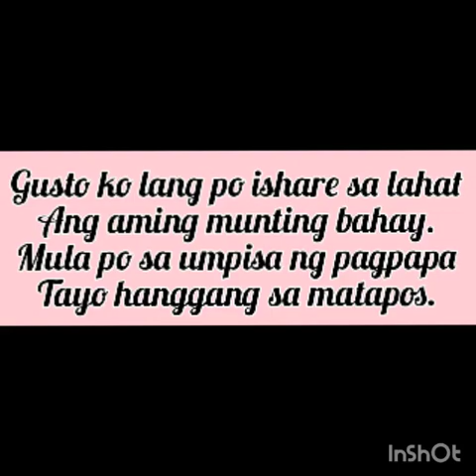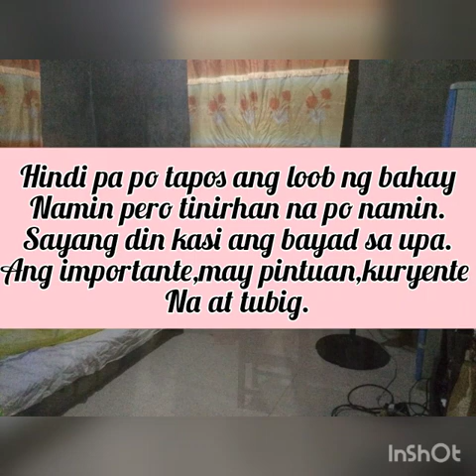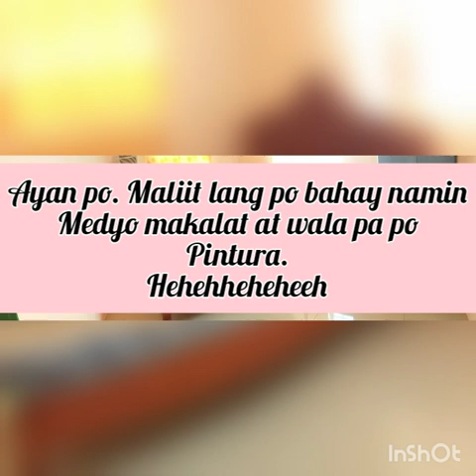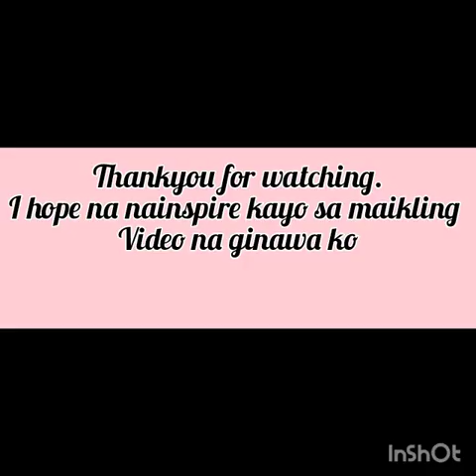Katas ng Pagtitipid!! Kuripot ako !! house tour, simple house, affordable house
House tour
Affordable house in the philippines
Ofw house
Affordable house built
Budget house